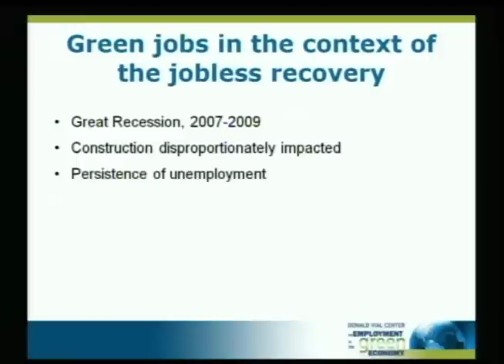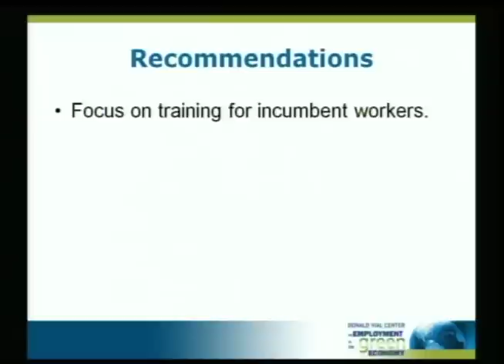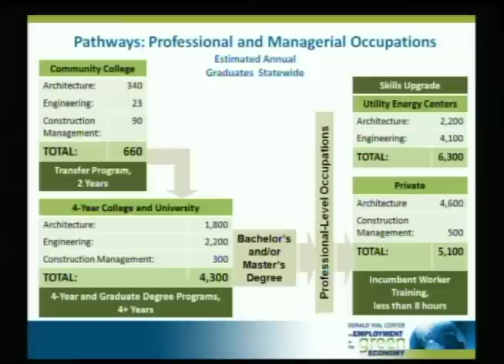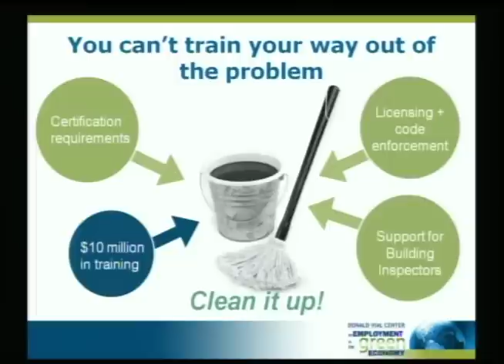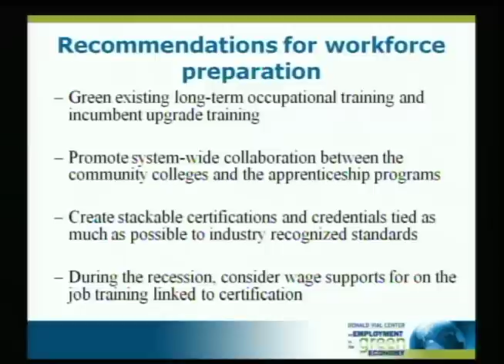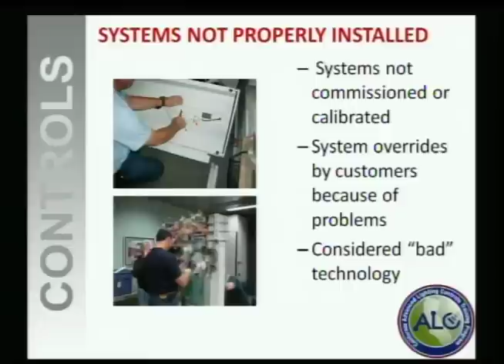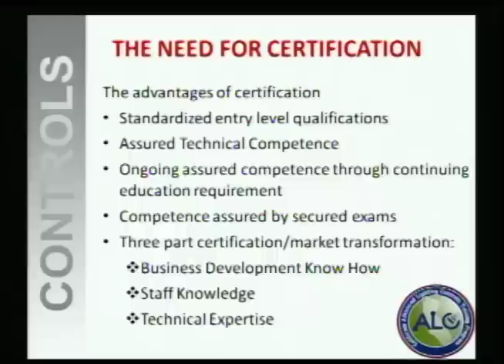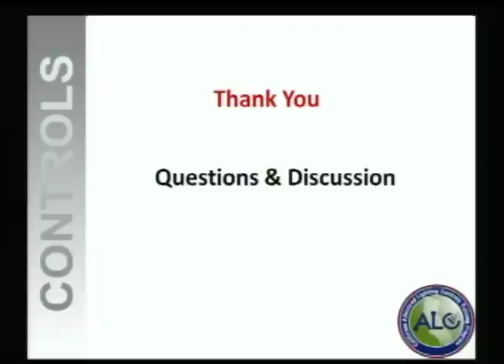Workforce Strategies, Energy Efficiency, and Green Jobs - Morning Session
WELCOME AND MORNING PLENARY

Carol Zabin, Donald Vial Center on Employment in the Green Economy

Commissioner Dian Grueneich, California Public Utilities Commission

The Honorable Senator Loni Hancock

Cecilia Estolano, Green For All

RESEARCH RESULTS OF THE CALIFORNIA WORKFORCE EDUCATION AND TRAINING NEEDS ASSESSMENT FOR ENERGY EFFICIENCY, DEMAND RESPONSE, AND DISTRIBUTED GENERATION

Karen Chapple, University of California, Berkeley

Elaine Gaertner, Centers of Excellence, Economic and Workforce Development, California Community Colleges

Jane Peters, Research Into Action, Inc.

Jessica Halpern-Finnerty, Donald Vial Center on Employment in the Green Economy

Labor Demand and Supply; Workforce Education and Training Infrastructure; Labor Market Dynamics; Recommendations

PLENARY ON THE CALIFORNIA ADVANCED LIGHTING CONTROLS TRAINING PROGRAM (CALCTP)

Bernie Kotlier, California Labor Management Cooperation Committee of the International Brotherhood of Electrical Workers and the National Electrical Contractors Association (LMCC-IBEW-NECA)

Doug Avery, Southern California Lighting Technology Center

Barbara Cox, California Labor Management Cooperation Committee of the International Brotherhood of Electrical Workers and the National Electrical Contractors Association (LMCC-IBEW-NECA)

Hosted by The Donald Vial Center on Employment in the Green Economy
Funded by California utility ratepayers under the auspices of the California Public Utilities Commission